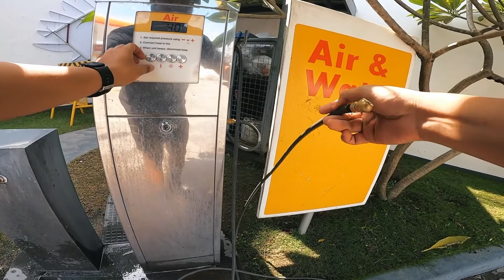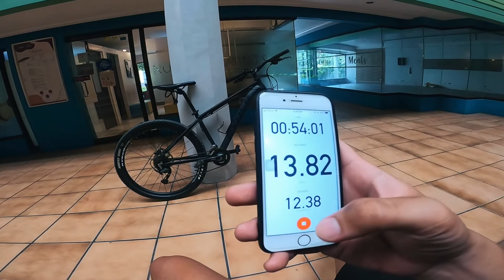INDEPENDENCE DAY RIDE | Bike Cebu